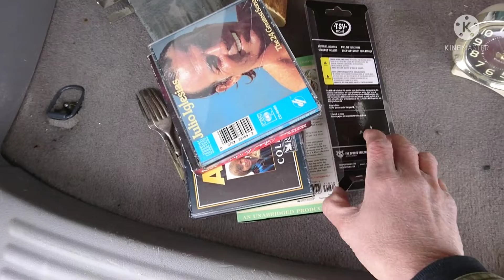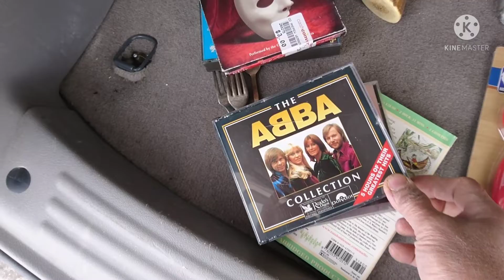Thrift Store Picking Ep. 26 - Cd's, Cassette Tapes, Silver Fork and more